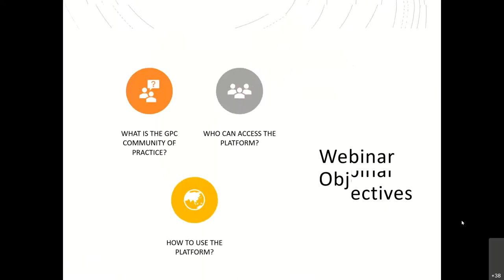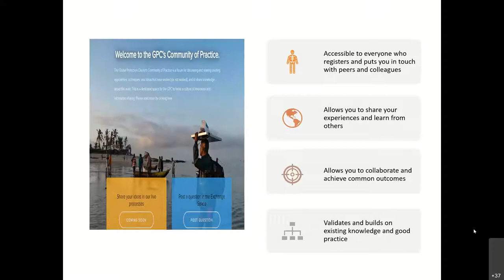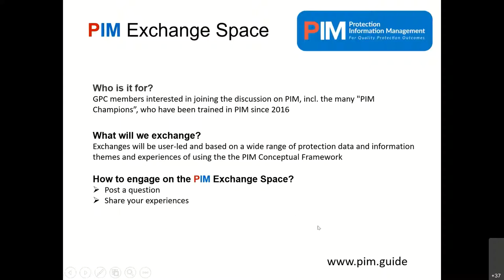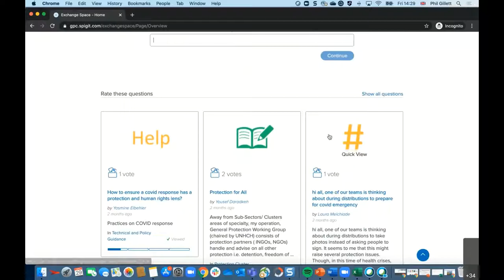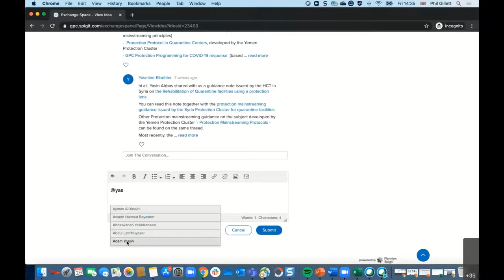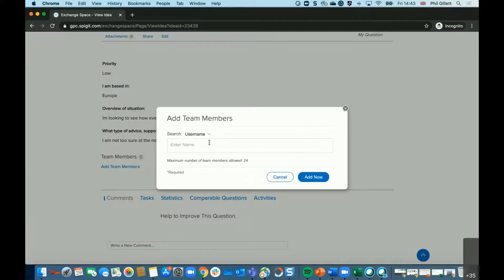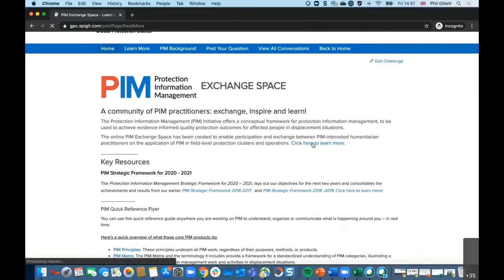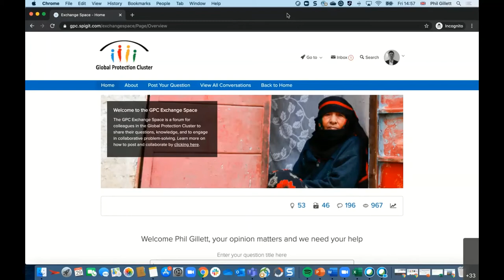Webinar: How to use revamped GPC Community of Practice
Held on 29 May, this was an informative and interactive presentation on how to use the revamped GPC Community of Practice, featuring questions from users.

Official description:
We know that exchanging experiences, best practices, and guidance developed across operations can be extremely useful and it is a request that we regularly receive from field operations.

We therefore invite you to visit the revamped GPC Community of Practice- a platform for discussing and sharing existing approaches, techniques, and ideas that have worked, or not worked.